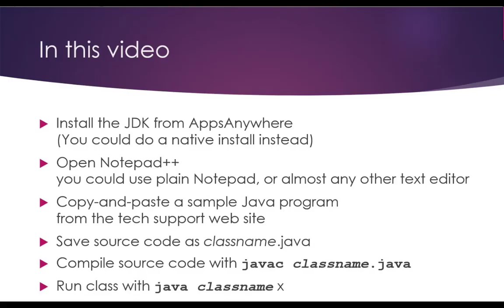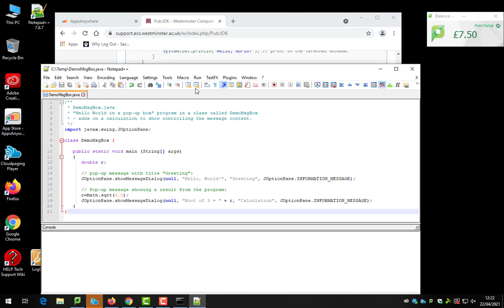Java Compile with JDK on Windows 10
Creating a Java program (by copying an example; you could type this or open a .java file instead); saving, compiling and running with JDK (the Java Development Kit) on Windows 10.  JDK and the text editor are started from AppsAnywhere, but could be used from local installs.

The AppsAnywhere app opens a CMD window, but you can open your own instead, once JDK is there.  Almost any text editor (e.g. plain Notepad) can be used in place of Notepad++ used here.

Chapters:
0:00 intro/contents
0:03 Add the JDK from AppsAnywhere
0:17 Open Notepad++ from AppsAnywhere
0:24 close previously-used file
0:31 copy some Java source code
0:43 Save as classname.java
1:12 Switch to CMD window
1:16 Compile with javac
1:24 check files
1:32 Run with java

Videos on this channel are intended to support students work at the University of Westminster. They may or may not apply to your installation.